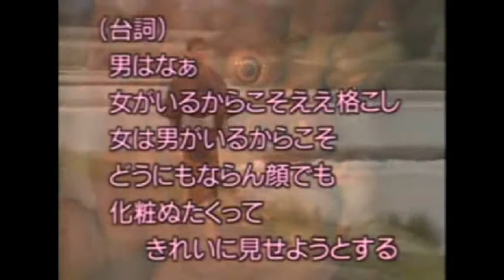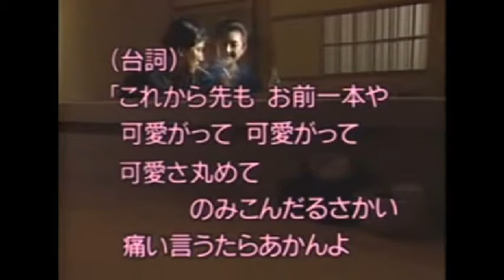女 志賀勝 ‹カバー›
以前も　入れたり消したりｗｗ　重複したかも＾＾；ｗ
ドス　が利きませんが　歌ってみましたｗ　好み歌